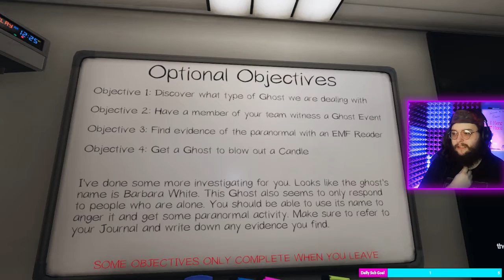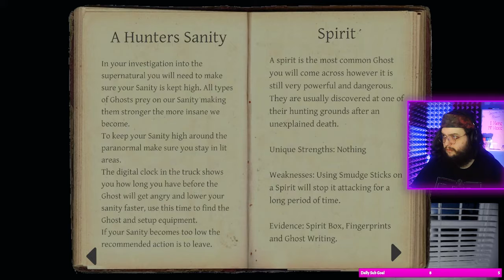CHAT TRIED TO SCARE ME!! || Phasmophobia Solo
I stream other Horror Games on Twitch!

If you are a fan of all things horror! I am apart of a community known as the Haunted House!